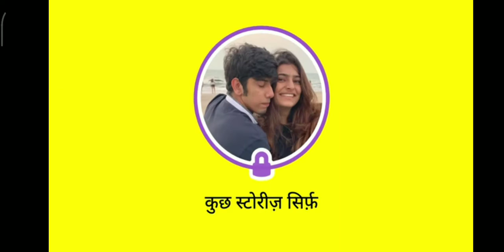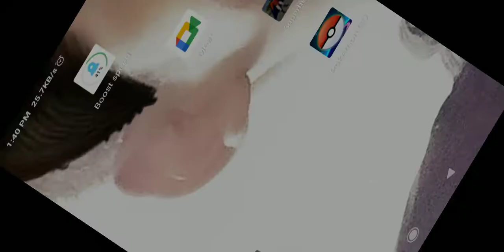super hero series (3) /cpt /crazypradhyutelugu